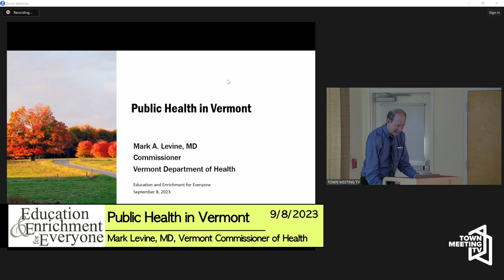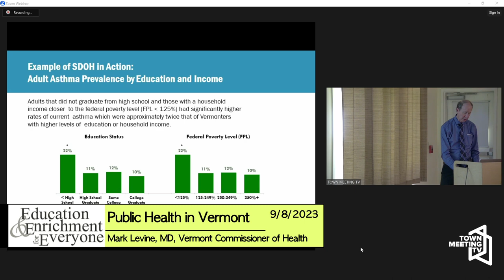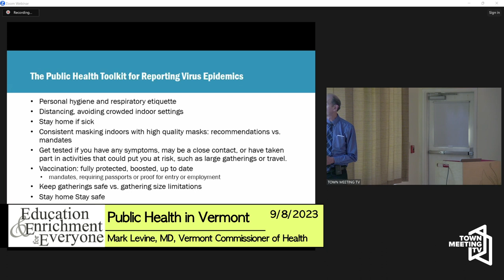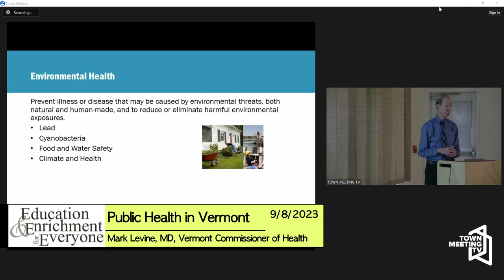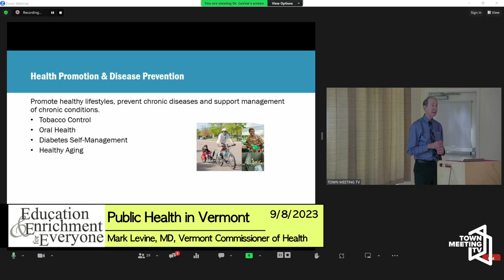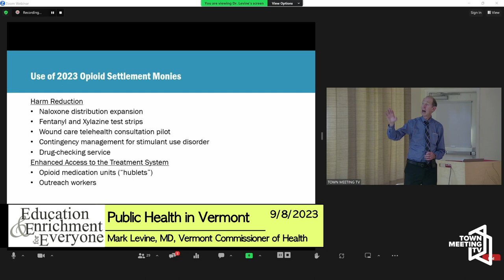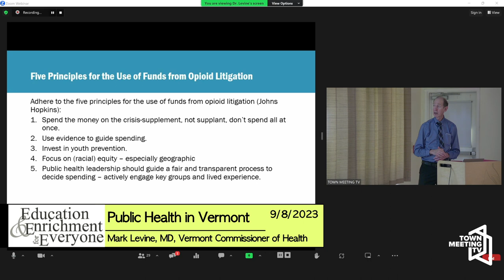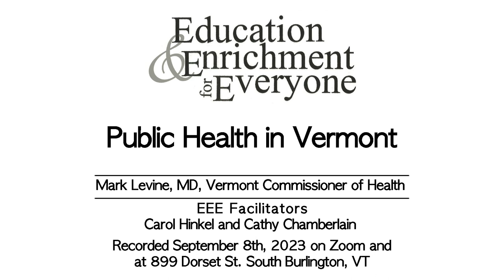Public Health in Vermont - Education and Enrichment for Everyone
A presentation on the state of public health by Mark Levine, MD, Vermont Commissioner of Health.

9/8/2023